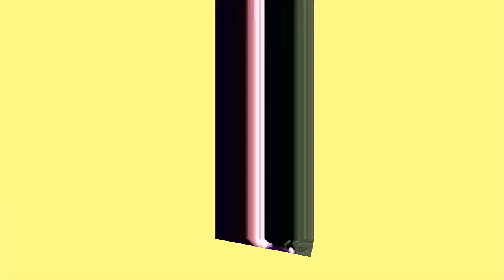Цветы в Сентябре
Красота цветов в Сентябре под музыку Сергея Чекалина. Для отдыха и для души